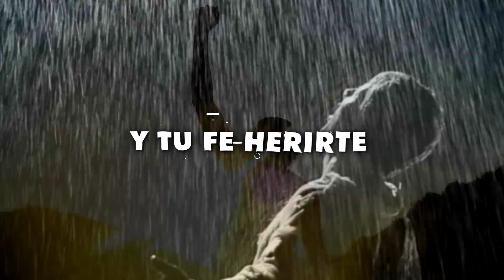Oscar Medina - El Poder De La Oración (Mini Video Lyric)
De la Nueva Serie de Mini Video Lyrics de Oscar Medina
El Poder De La Oración del Álbum "El Poder De La Oración"